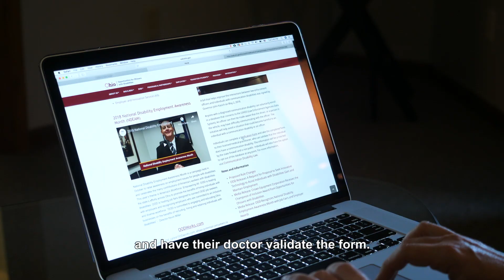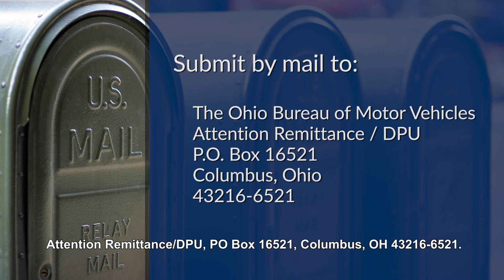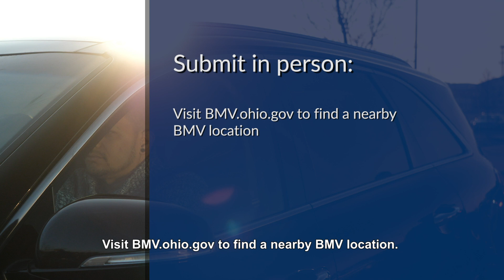Communication Disability Law Video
Any individual with a medically diagnosed communication disability, who drives or regularly has someone with a communication disability in their vehicle, can voluntarily enroll in a database that connects to the Law Enforcement Agencies Data System (LEADS). The law enforcement officer can then be made aware that the driver or a person in the vehicle may have difficulty communicating and can approach the vehicle with awareness to reduce any potential misunderstandings or problems. to learn more and download a verification form.